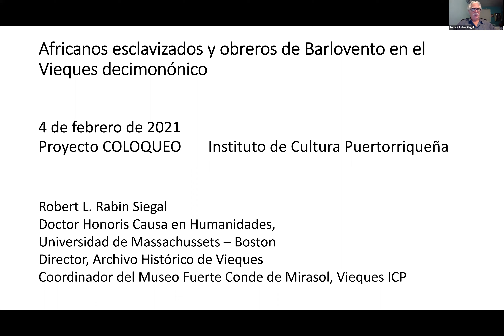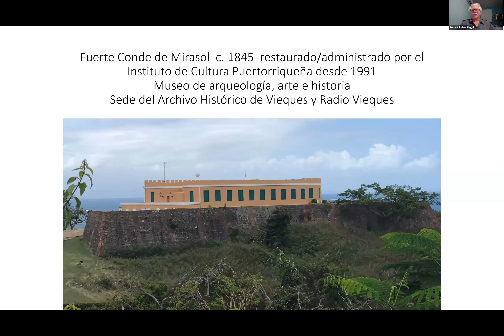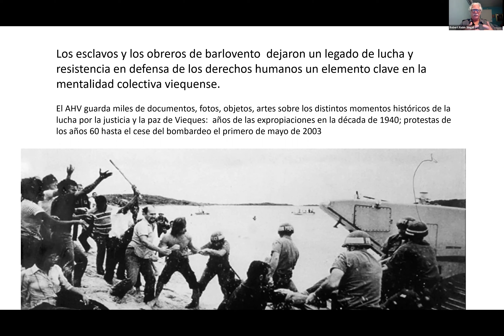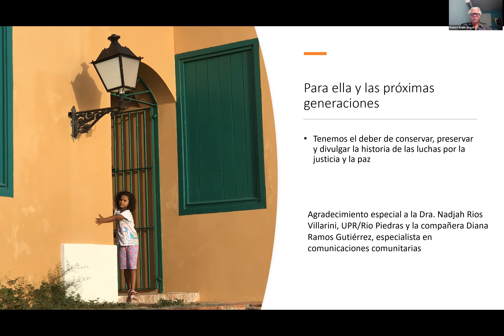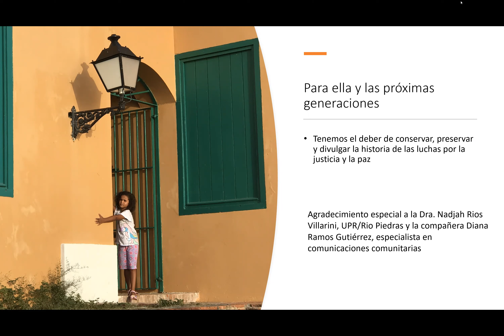COLOQUEO - Africanos esclavizados y obreros “libres” de Barlovento en el Vieques decimonónico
Africanos esclavizados y obreros “libres” de Barlovento en el Vieques decimonónico con Robert Rabin Siegal.

Moderador: Pablo L. Crespo Vargas